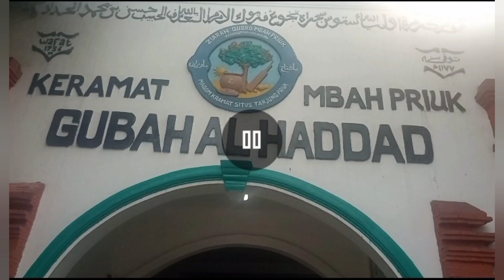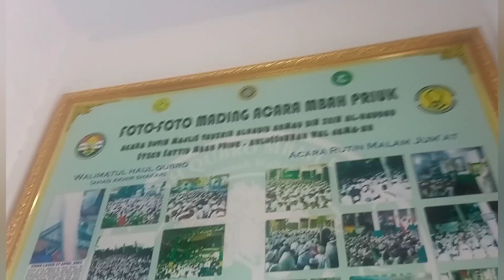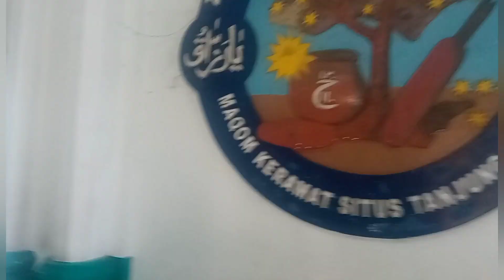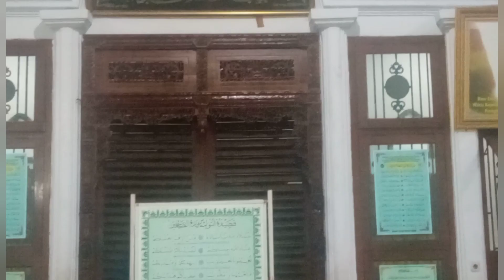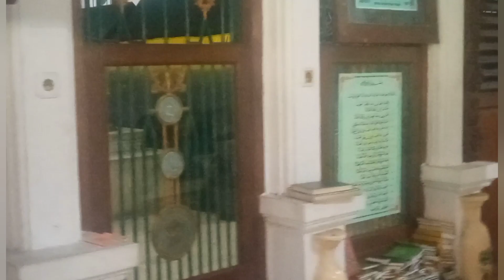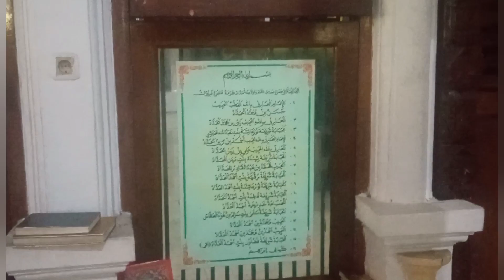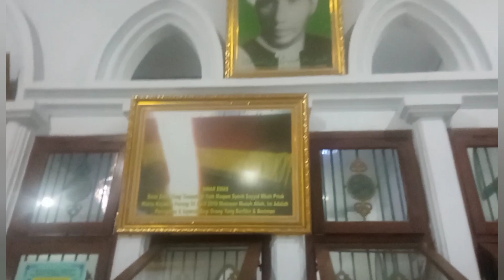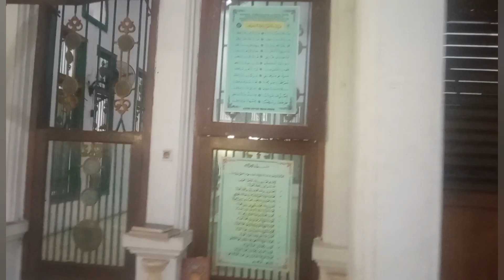Makam Keramat Mbah Priok||Wisata Religi||Omfirman channel